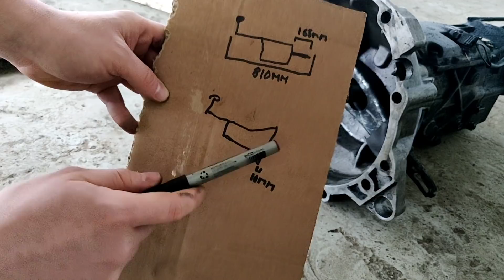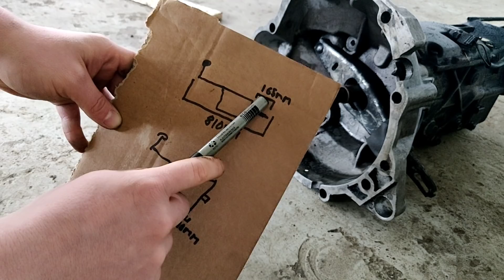PaskaDeeku ProjectVlog: Voimansiirron suunnittelua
!KAUPALLISET YHTEYDET!

Tässä näet mun kaupalliset kumppanit, niinku tiedät, tällä kanavalla videoissa ei näytetä Googlen rasittavia mainoksia, vaan kaupallisuudet hoidetaan suoraan mainostajien kanssa.
Alta löydät mun mielestä hyviä paikkoja joista voit tilata autoosi varaosia, tai vaikka renkaat tai vanteet.

HUOM! KAIKKI KAUPALLISET LINKIT ON MERKITTY TÄHTIVÄLIMERKILLÄ (*)

Ensimmäinen ja ehkä varteenotettavin mainostaja on SvenskaGummihuset. Täältä voit tilata renkaita ja vanteita ehkä jopa edullisimpaan hintaan joka mulla on koskaan vastaan tullut.
Voit ostaa renkaat/vanteet täysin kuluttomalla ja korottomalla maksuajalla! Eli tilaat vaan esim siistit vanteet laskulle ja maksat osissa täysin ilman korkoja ja kuluja (jos oot persaukinen niinku mä).
Linkki SvenskaGummiHusetiin löytyy tämän tekstin alapuolelta.

Toinen hyvä verkkomarketti varsinkin Volvomiehille on Skruvat. Laaja valikoima edullisia vara, sekä viritysosia. Tilasin itse uudet vilkku, parkki ja ajovaloumpiot omaan jenkkikeulaan täältä, eikä hinta päätä huimannut. Toimitusaika Skruvatista on aikalailla sama kuin suomalaisistakin varaosaverkkokaupoista, vaikka länsinaapurista osat tulevatkin.
Ei muutakuin allaolevasta linkistä ihastelemaan edullisia tuotteita!

Kolmas kaupallinen kumppani on Trodo. Olet varmasti tilannut/harkinnut tilaavasi osia autodocilta?
Me kaikki tiedetään että se on suuri yhtiö, joten inhimillisiä virheitä sattuu. On olemassa myös luotettavampi vaihtoehto, Trodo!
Heidän verkkokaupasta löydät lähes saman valikoiman kuin edellämainitulta kilpailijalta ja vieläpä yhtä huokeaan hintaan, hieman luotettavammalla toimituksella.
Olen tilannut Trodolta omaan käyttöautooni termostaatin ja vaihteistoöljyt eikä ongelmia ilmaantunut.
Trodon verkkomarkettiin pääset alta löytyvästä linkistä!

Eli, jos aijot tehdä ostoksia yllämainituissa kaupoissa ja tahdot samalla tukea meidän youtubekanavaa, tilaathan tuotteesi ylläolevien linkkien kautta.
Saan jokaisesta tilauksesta pienen provision, joka näiden projektien kanssa tulee tarpeeseen.
KIITOS! :)